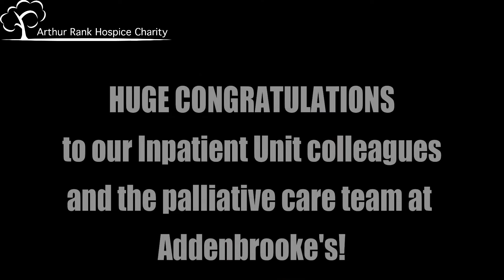Dr Sarah Grove and Carly Love with our Hospice UK Award!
Great news from last night's Hospice UK awards... we won the Michael Howard Award for our innovative nurse led beds scheme, in collaboration with Cambridge University Hospitals!